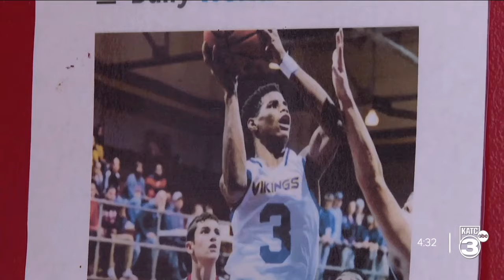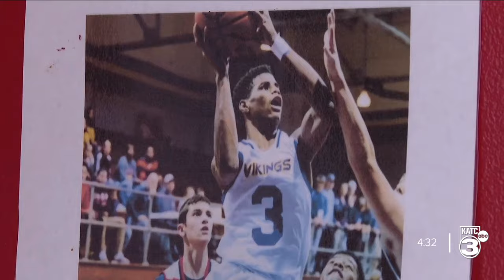Keon Coleman's childhood prepared him for a life changing moment